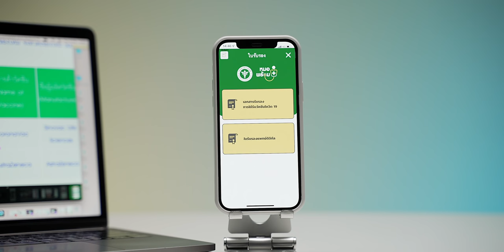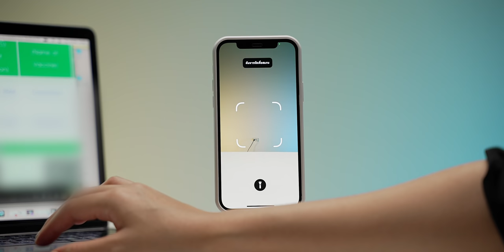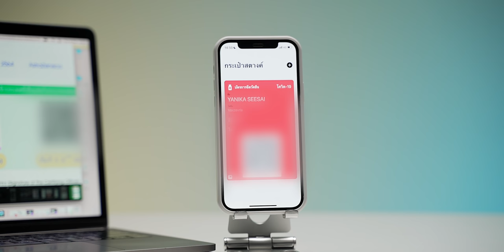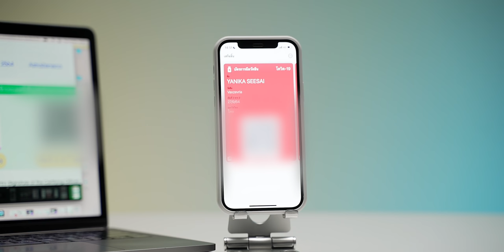วิธีสแกนเพิ่มบัตรฉีดวัคซีนโควิด-19 ไว้ในแอป Wallet บน iPhone (iOS 15.4) | iMoD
Apple ปล่อย iOS 15.4 ให้ผู้ใช้ทั่วไปได้อัปเดต โดยในเวอร์ชันนี้ได้เปิดให้ผู้ใช้สามารถสแกนเพิ่มบัตรฉีดวัคซีนโควิด-19  แบบ EU DCC ไว้ในแอปกระเป๋าสตางค์ (Wallet) และแอปสุขภาพบน iPhone ได้แล้ว!

*EU DCC : เอกสารรับรองเกี่ยวกับโควิด-19 แบบดิจิทัลของสหภาพยุโรป

การเพิ่ม EU DCC ในแอป Wallet บน iPhone, ช่วยให้ผู้ใช้สามารถแสดงหลักฐานการได้รับวัคซีนโควิด-19 ในกรณีที่ต้องเดินทางไปยังกลุ่มประเทศยุโรป ส่วนในประเทศไทยก็สามารถแสดงจากแอปหมอพร้อมได้ปกติ

00:00 - เปิดคลิป
00:22 - เกริ่นนำ
01:04 - วิธีทำเพิ่มบัตรฉีดวัคซีนโควิด-19 ไว้ในแอป Wallet, แอปสุขภาพ
03:01 - วิธีตรวจสอบประวัติการฉีดวัคซีนในแอป Wallet
03:48 - ข้อมูลเกี่ยวกับ EU DCC
04:08 - ตรวจสอบประวัติการฉัดวัคซีนในแอปสุขภาพ
04:27 - ทิ้งท้าย